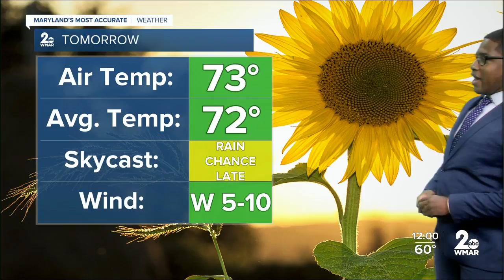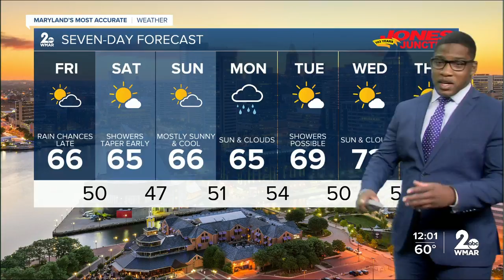WMAR-2 News Weather at 11